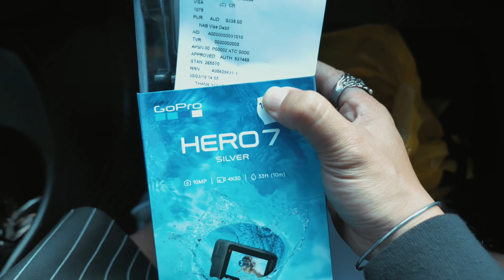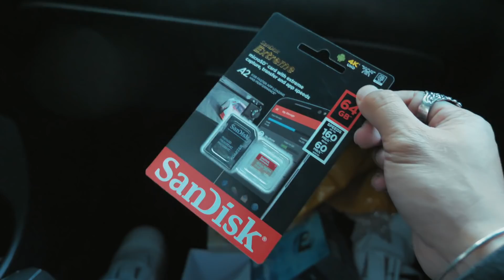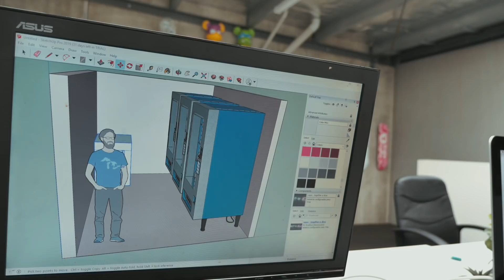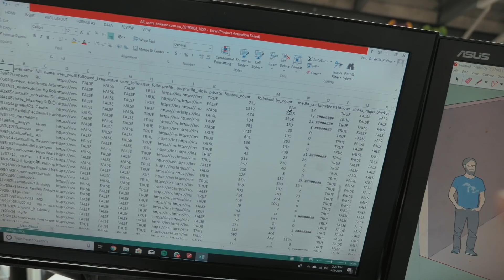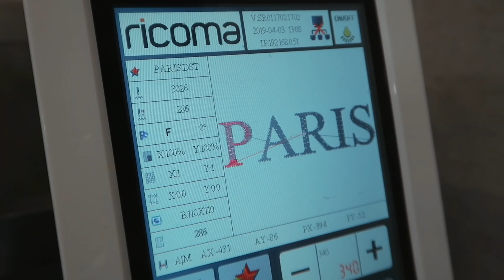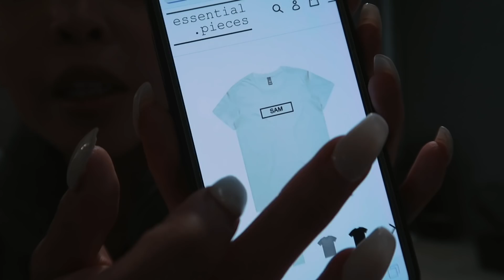TIME TO CELEBRATE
Hey guys,

♥ HaoYouPhill

Phellicia Le
Parcel Locker